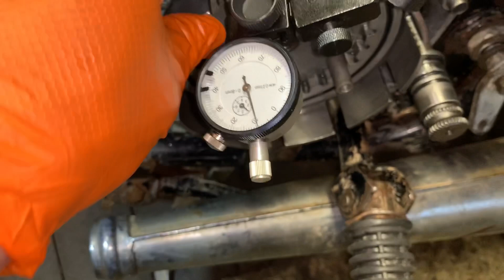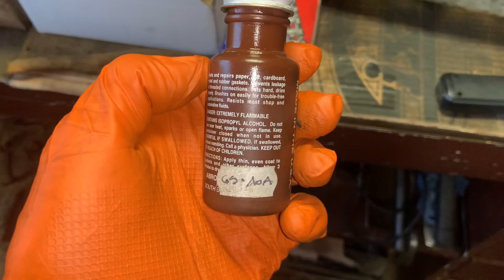Jawa 638-5-00 remont 4 osa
Sidur jäi originaal ja midagi ümbere seal ei teinud, ainult uued kettad ja varda vahele 5 mm kuul. Kiki võllile lisasoon täiendavale õlitihendile ning or 22-2,5 kolksu leevendiks.